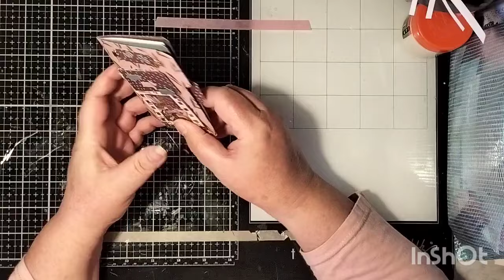Tuto mini dossier avec dies de chez Globeland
Hello Youtube

 Voici les liens vers la boutique et les produits présentés.